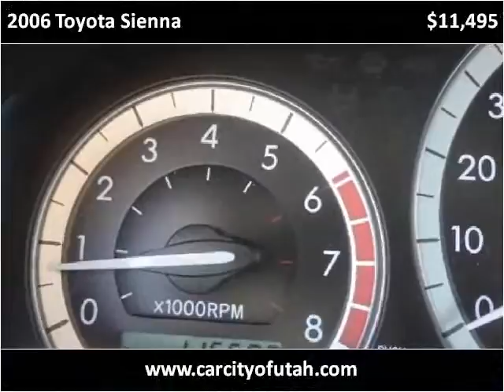2006 Toyota Sienna Used Cars Salt Lake City UT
This 2006 Toyota Sienna is available from Car City.